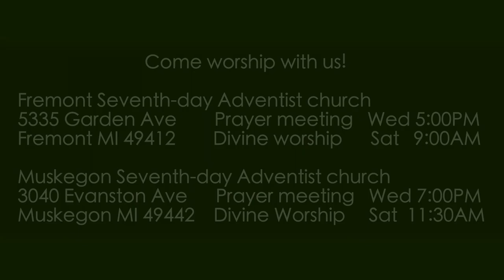Luke 23:42-43 This Day of All Days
Jesus and the thief on the cross are speaking together. The thief asks Jesus to remember him when He comes into His kingdom. Jesus replies that the repentant thief will be with Him in paradise.